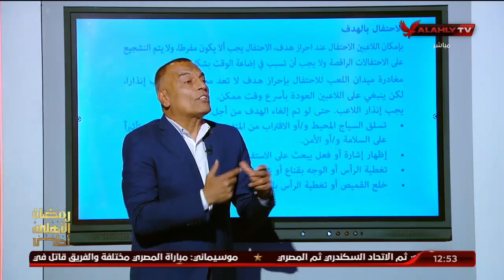الاستوديو التحليلي ما بعد مباراة الأهلي والمصري في الدوري العام | كامل